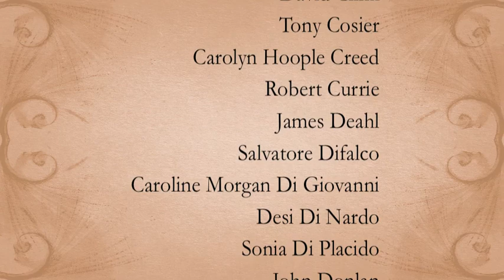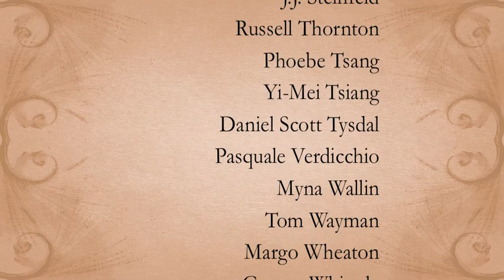Poet to Poet - A few minutes with Stan Rogal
A few minutes with Stan Rogal about his participation in the Poet to Poet Anthology: Poet to Poet is a unique anthology that honours, and probes, the peculiar enchantment of the creative process that poets share. Featuring work by Canadian poets written to, about, or in the manner of other poets, each poem is accompanied by a back story that provides a glimpse into the creative cauldron and the poetic communion of kindred spirits.